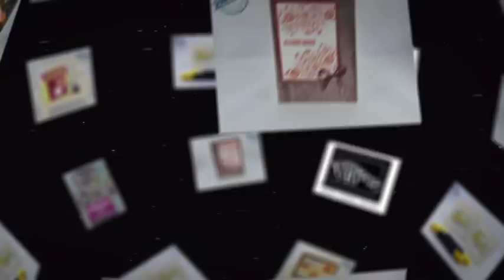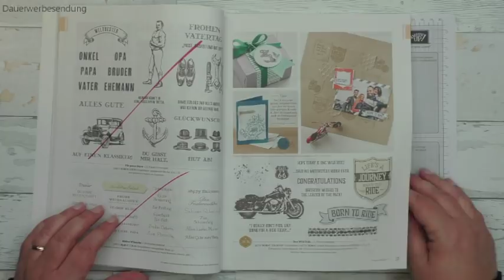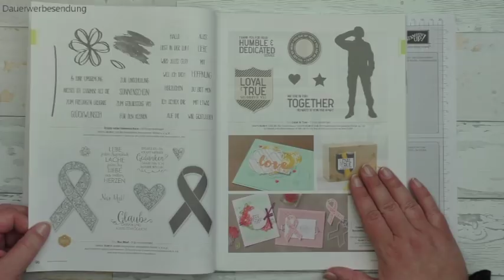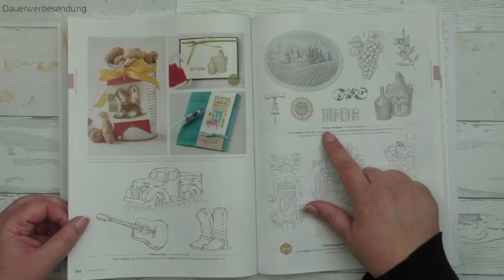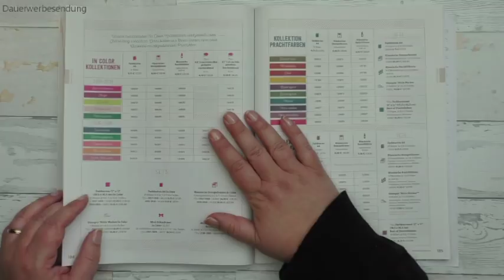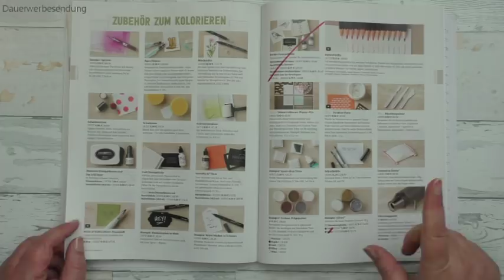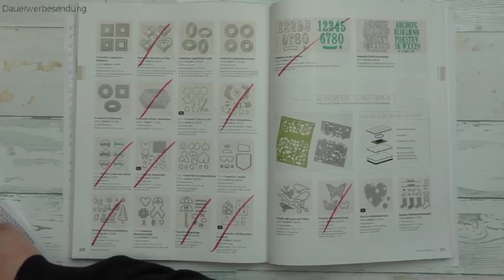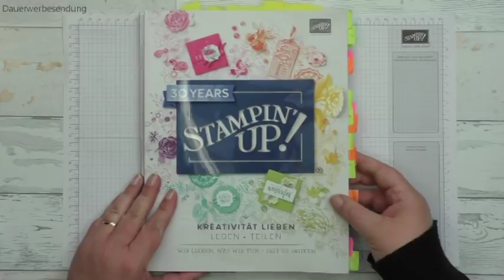Infothek: Was geht raus...was bleibt? Jahreshauptkatalog 2017/2018 Auslaufprodukte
Hier zeige ich euch anhand des noch gültigen Katalogs (bis zum 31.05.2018), welche Produkte aus dem Sortiment genommen werden und was uns erhalten bleibt.
Ich hoffe, durch dieses Video habt ihr einen besseren Überblick!

Den neuen Jahreshauptkatalog 2018/2019 könnt ihr euch hier bei mir vorbestellen